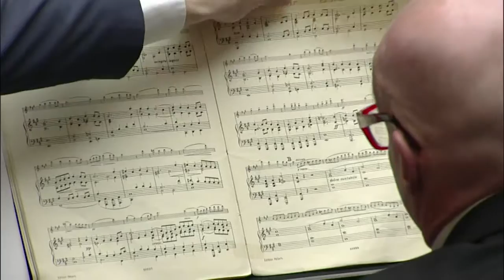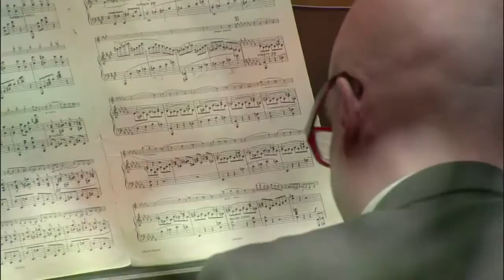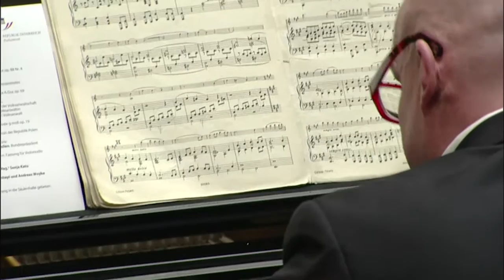09 Volksanwaltschaft 03